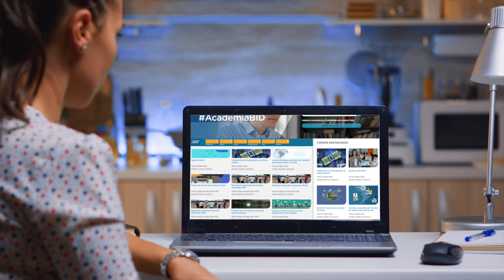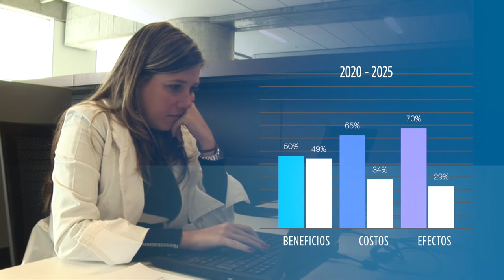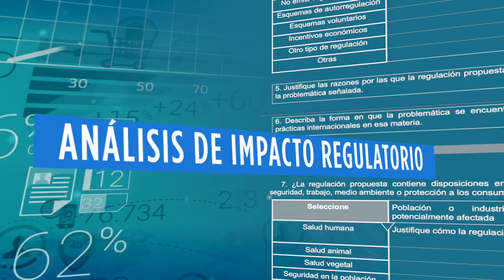Análisis de Impacto Regulatorio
América Latina y Caribe han enfrentado oportunidades y desafíos frente a la crisis de la pandemia, y la búsqueda de soluciones innovadoras ha reforzado la necesidad de maximizar las capacidades y recursos gubernamentales existentes. En ese contexto, es clave que el talento humano del sector público cuente con las capacidades requeridas para la elaboración de regulaciones más costo eficientes, con vistas a contribuir a una mejor provisión de servicios públicos, mejor funcionamiento de los mercados y mayor competitividad de las empresas. Es por ello que diversas áreas del Banco Interamericano de Desarrollo han colaborado para lanzar el curso de Análisis de Impacto Regulatorio, que busca desarrollar las capacidades de profesionales responsables de la formulación y supervisión de regulaciones en la región.